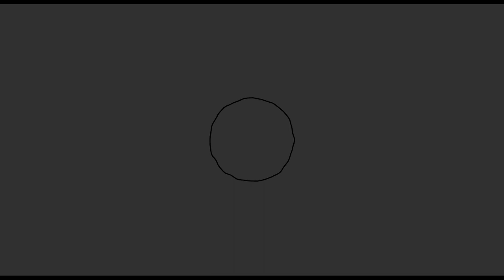This Week @ Mercer | Men's Basketball Tip-Off Event